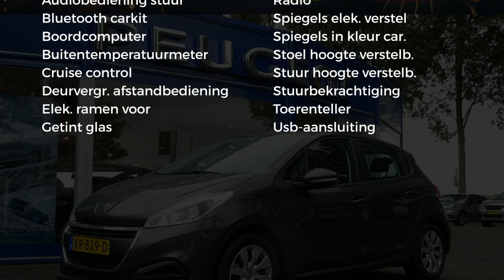Peugeot 208 ACTIVE AUTOMAAT|NAVI